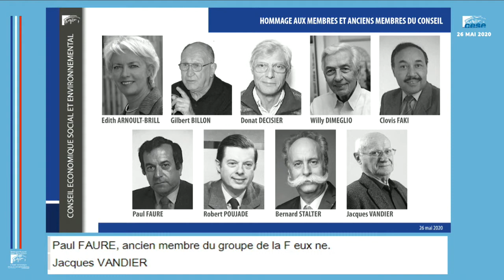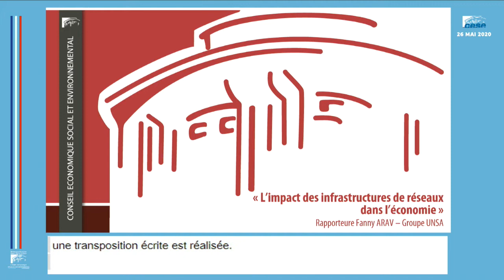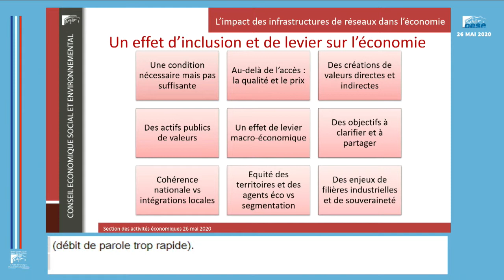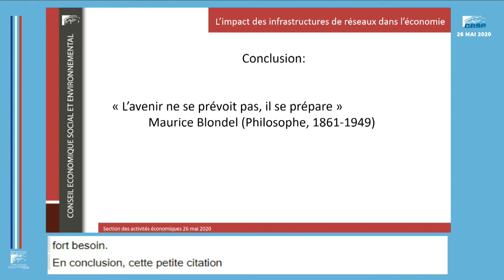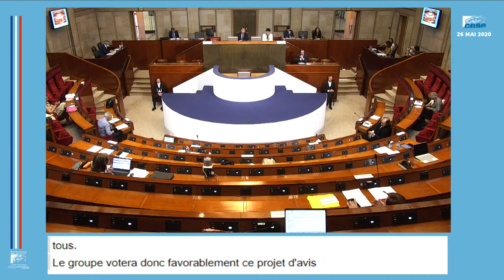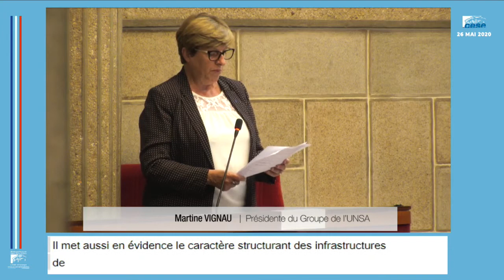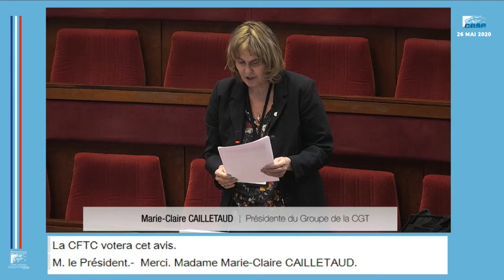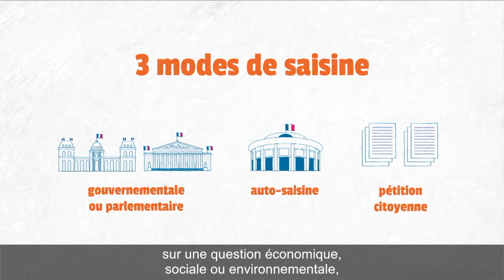Séance du 26/05/2020 : L'impact des infrastructures de réseaux dans l'économie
Projet d'avis présenté par Fanny Arav, rapporteure au nom de la section des activités économiques présidée par Delphine Lalu.
Les infrastructures de réseaux répondent aux besoins essentiels des personnes. Elles sont également indispensables au développement, à la croissance, à l’attractivité des territoires ainsi qu’à la compétitivité de nos économies.
Connaissant depuis une trentaine d’année une même trajectoire d’ouverture à la concurrence sous l’égide de l’Union européenne, les grands réseaux d’énergie, de transports et de télécommunications doivent aujourd’hui relever les grands défis du siècle que sont la transition écologique et la révolution numérique, alors même qu’ils éprouvent des difficultés à lancer leur modernisation.
Les besoins de financement sont gigantesques, qu’il s’agisse de moderniser les infrastructures existantes ou d’investir dans de nouveaux projets.
Dans un contexte financier et macro-économique fragilisé, la relance via une politique infrastructurelle renouvelée sera, de par ses effets de levier notables, bénéfiques pour l’ensemble des acteurs économiques.

Pour répondre à ces enjeux, le Cese a souhaité dans cet avis réaffirmer la nécessité d’une ambition nationale, portée par une vision stratégique forte, dénie dans la concertation avec l’ensemble des parties prenantes.